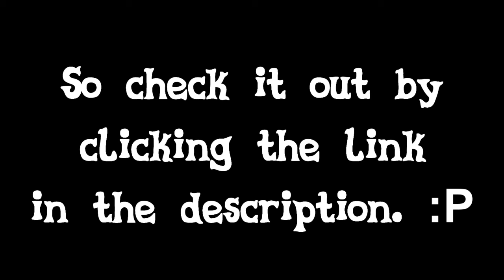New Edit Anouncement!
Go ahead and check it out! (if you want to, that is)